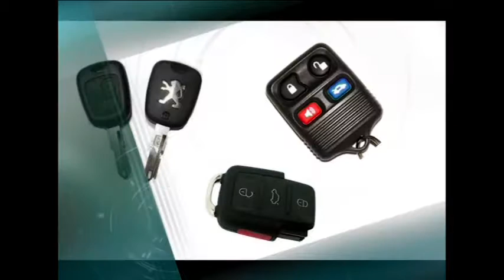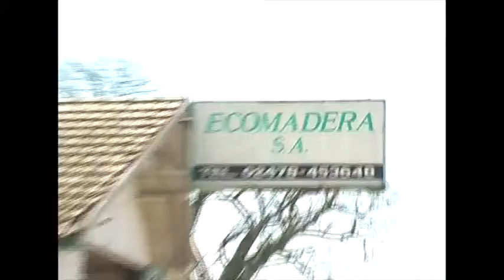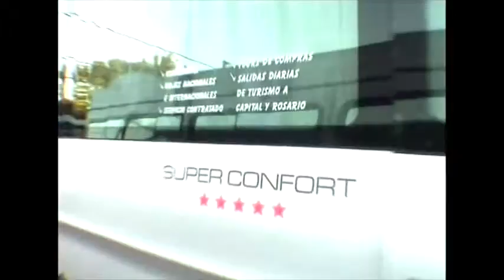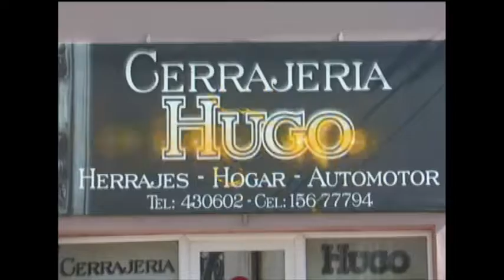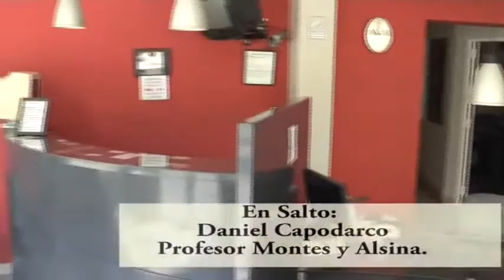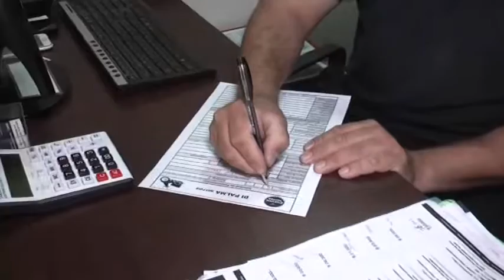GRABACIONES 0 142 Aux